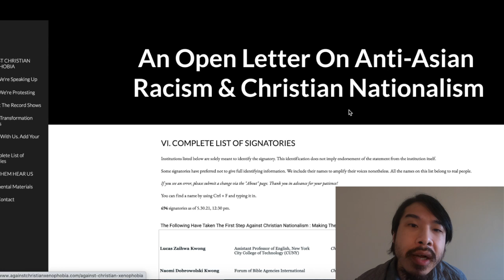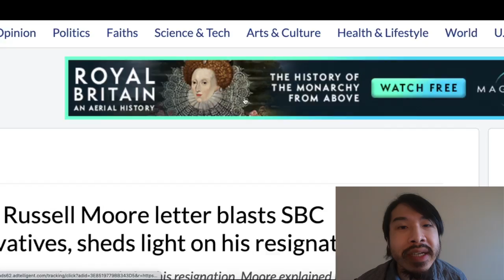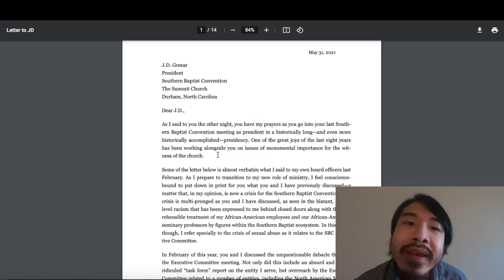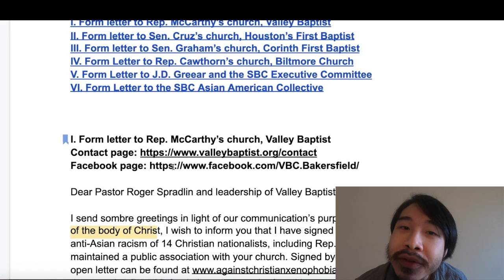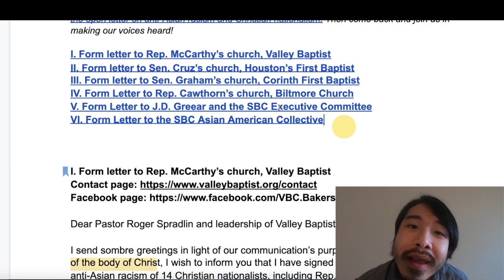Make The SBC Hear Us!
The SBC's Annual Convention will take place from June 13-16, 2021. This is an especially important convention in light of the fact that, for the first time in 75 years, the SBC could not hold its Annual Meeting in 2020.

Given the recent controversy concerning the SBC's handling of systemic racism and sexual abuse allegations, now is the time to ensure that the SBC hears our demand for justice, particularly concerning the Southern Baptist politicians named in the letter.

If you're a signatory, please use the below form letters to email associated pastors, the SBC Executive Committee, and the SBC Asian Collaborative, informing them of your decision to sign the letter. We want to create an undeniable and unignorable wave of calls for transformation.